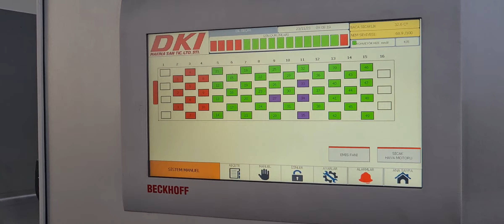Salmonella sesame seeds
microwave sesame